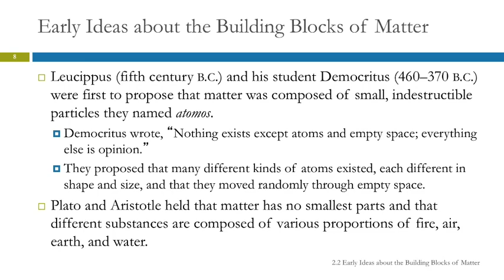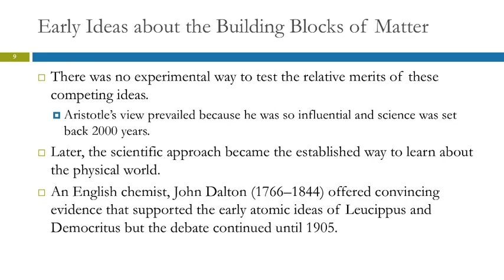2.2 Early Ideas about the Building Blocks of Matter